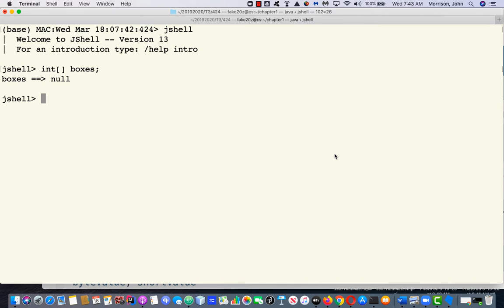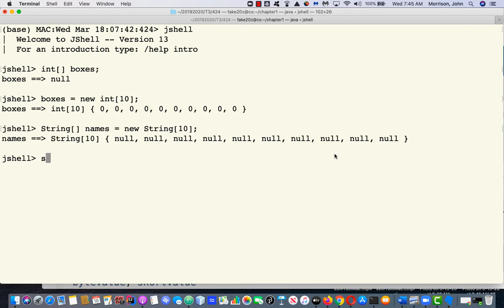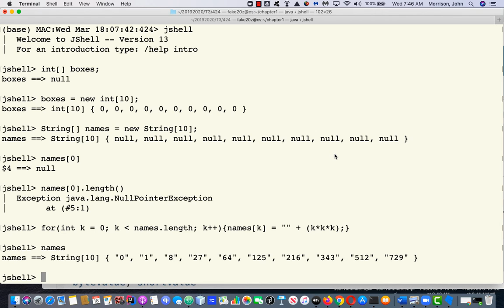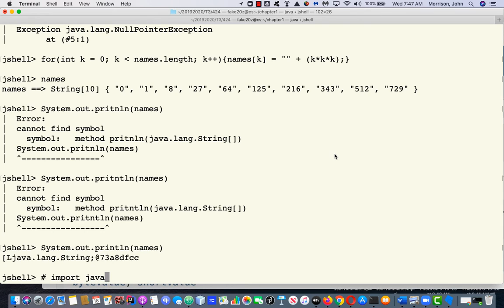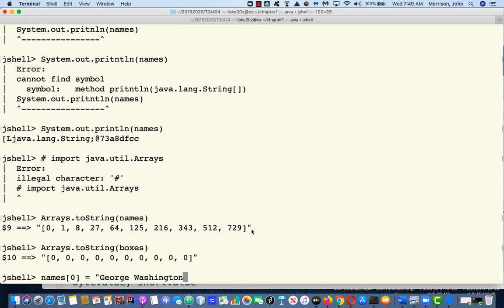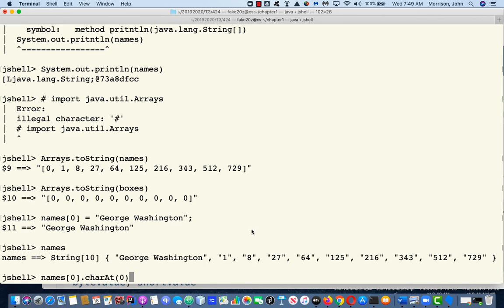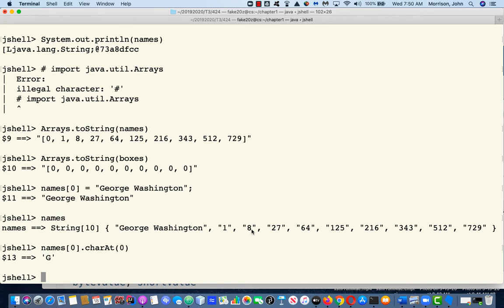IntroToArrays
This video introduces the Java array type.